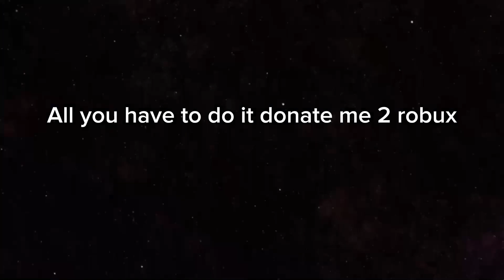Giveaway ends March 1st donate 2 to enter